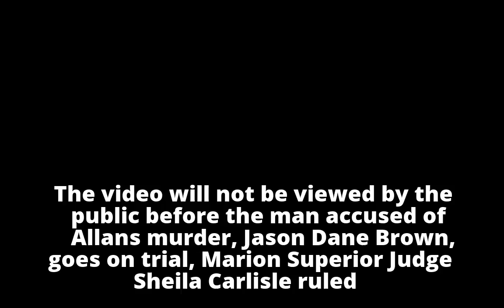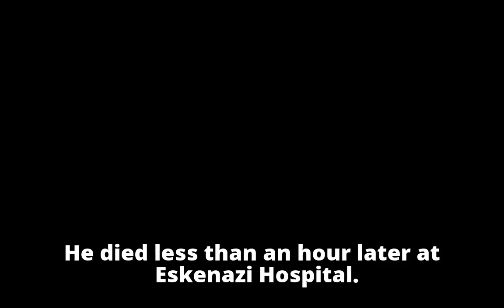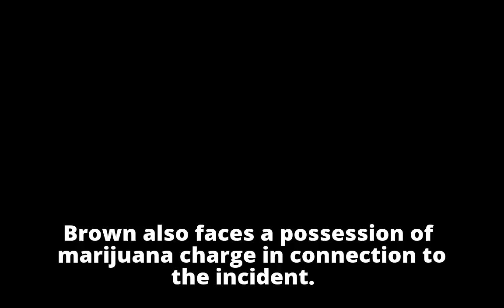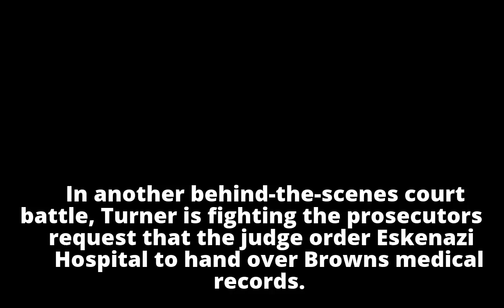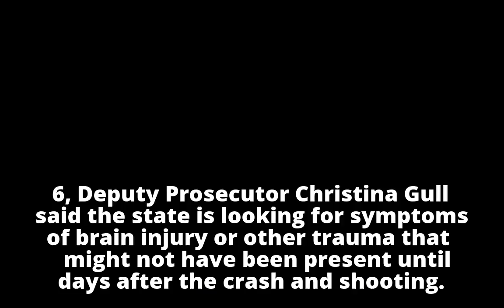Slain Southport officer's body camera footage won't be released